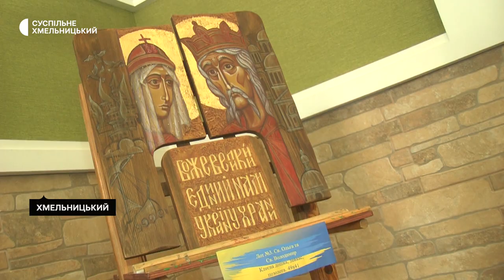У Хмельницькому провели благодійний аукціон на підтримку ЗСУ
21 ікону представили на благодійному аукціоні, який провели в Хмельницькому кооперативному торговельно-економічному інституті. Мета заходу, розповів президент інституту Юрій Телячий, збір коштів на підтримку української армії. За його словами, усі роботи - іконописця з Тернополя Володимира Шерстія. Скільки робіт було реалізовано та скільки коштів виручено  - далі у сюжеті.